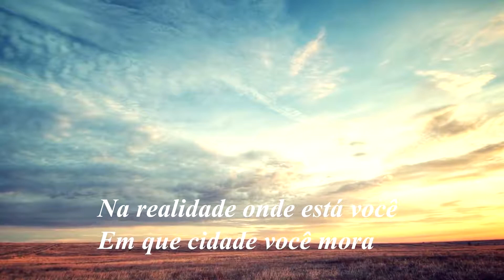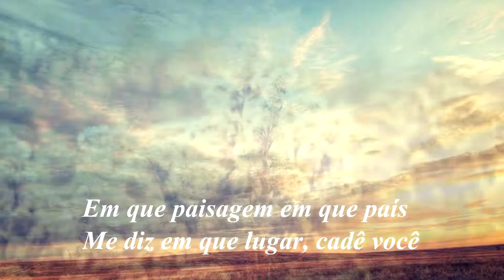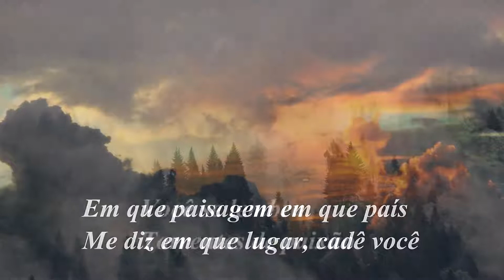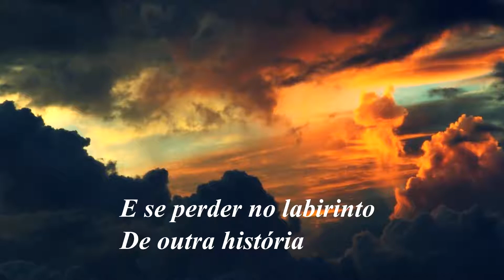Você Se Lembra - Geraldo Azevedo